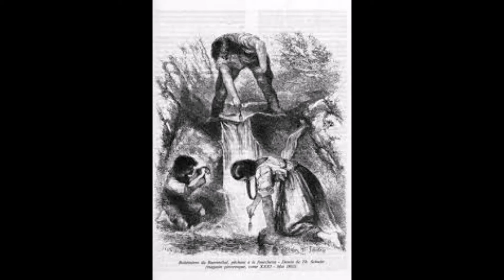SINTO ma vie (chanson gitane)